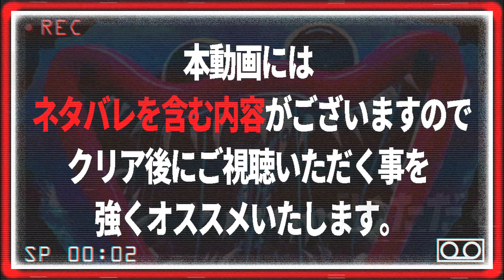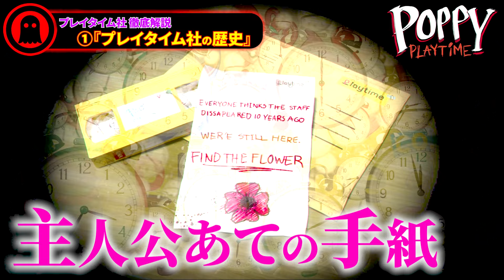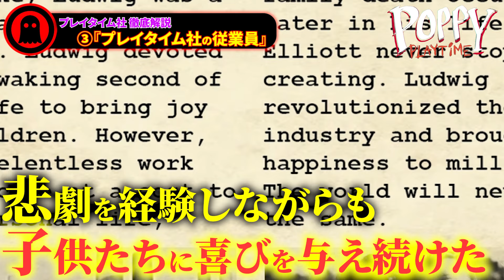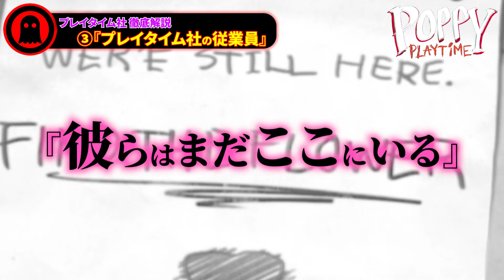【ポピープレイタイム】恐怖の超ブラック企業…プレイタイム社のすべてを徹底解説【超初心者向け】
ポピープレイタイムに登場する企業である『プレイタイム社』を徹底解説させていただきました。

動画が気に入っていただけましたら
皆さんの応援が大きな励みとなっています！！

↓↓目次↓↓
00:00はじめに
00:43①『プレイタイム社の歴史』
03:29②『プレイタイム社の施設』
06:22③『プレイタイム社の従業員』

↓↓使用素材↓↓
MotionElements